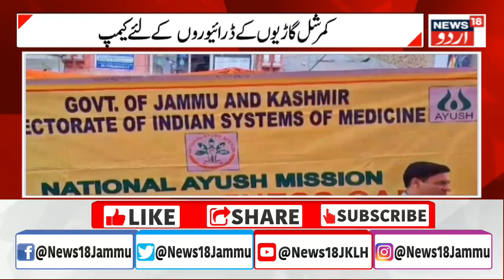Ladakh News : ایل اے ایچ ڈی سی کے انتخاب میں کانگریس اور این سی کا مشترکہ اُمیدوار | News18 Urdu